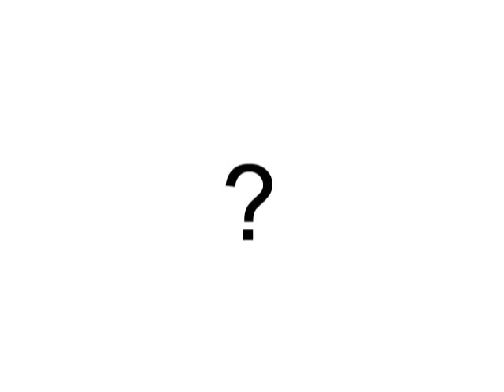Fun Time with friends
Just a movie to honor a bunch of my friends.
The song in the flick is "The Ultimate Showdown" by Lemon Demon.
Might a add, pretty good band.